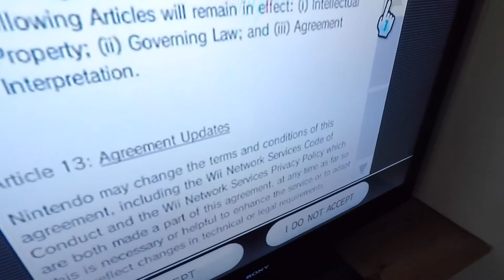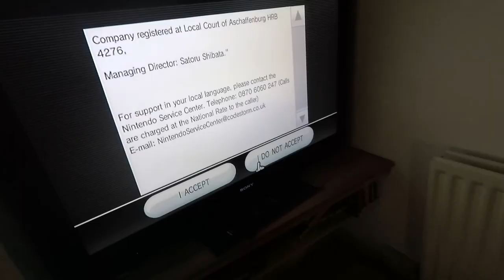PORTSMOUTH GUNWHARF QUAYS | DAY 30 TightwadDad Vlog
This one sees us at Gunwharf Quays in Portsmouth.
It's an odd little video, but I cherish it as much as all the others I'm releasing daily.

SHARE YOUR TIGHTWAD JOY FROM TODAY IN THE COMMENTS BELOW - THANKS!

Share your joy from today in the comments below, I'd love to hear them -

MUSIC: A tune I really know well but can't name, plus Happy by Pharrell Williams, played by a band in the shopping centre.

Vlogging and Podcasting setup:
Saramonic SR-XM1 MINI SHOTGUN MIC
GoPro Hero 5 6 7 MIC ADAPTER
Boya BY-M1 CLIP-ON LAVALIER MICROPHONE
Comica deadkitten MINI WINDSHIELDS
3.5mm HEADPHONE SPLITTER (FOR 2 MICS)
NEEWER LED VIDEO LIGHT
TASCAM DR60 MK2 AUDIO RECORDER
NEEWER NW-700 PODCASTING MICROPHONE
GOPRO BACKPACK AND CAP CLIP